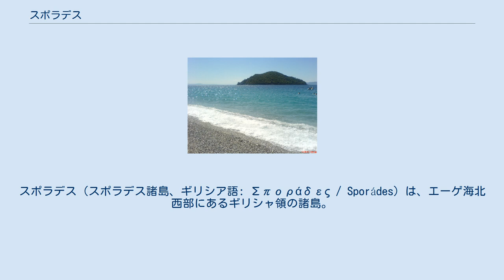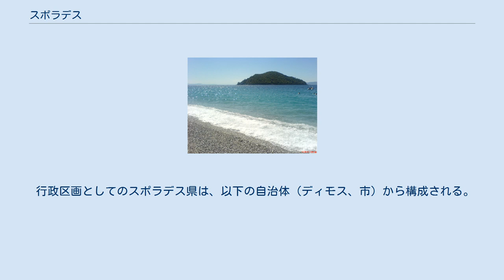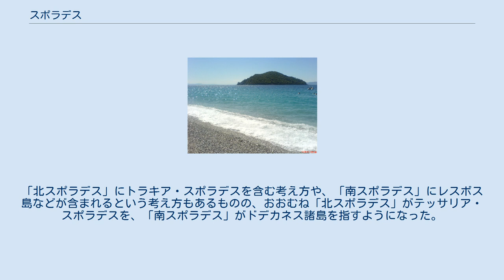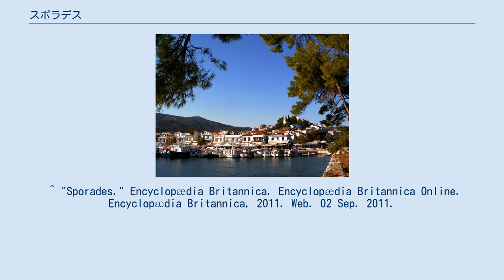スポラデス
スポラデス（スポラデス諸島、ギリシア語: Σποράδες / Sporádes）は、エーゲ海北西部にあるギリシャ領の諸島。
スキロス島、スキアトス島、スコペロス島などがあり、行政上はテッサリア地方と中央ギリシャ地方にまたがる。
また、「スポラデス」はテッサリア地方に属する行政区の名でもある。
北スポラデス（Βόρειες Σποράδες） (de:Nördliche Sporaden) の名でも呼ばれる。
 スポラデス諸島 地理的なスポラデス諸島は、エーゲ海の西部に散在する77の小島群で、総面積540km2、人口約15000人。
テッサリア地方のマグニシア半島の東、エヴィア島の北の沖合にある。
 主要な島としては、マグニシア半島から東に連なるスキアトス島、スコペロス島、アロニソス島があり、それらから南東にやや離れた場所にスキロス島がある。
スポラデス諸島の大半の島々はテッサリア地方に属するが、スキロス島とそれに付随する無人島は中央ギリシャ地方に属する。
 最大の島はスキロス島（面積206.9km2）。
ほとんど石灰岩の岩石で覆われ、最高標高795m。
 諸島内で最大の集落は、スキアトス島のスキアトス（人口4,988人）である。
1000人以上の集落にはほかに、スコペロス島のスコペロス（2,803人）とグロサ（1,006人）、アロニソス島のパティティリ（人口1,697人）、スキロス島のスキロス（1,748人）がある。
 気候は温暖であるが、冬季に雨が多い。
住民は牧畜を主とし、チーズ、皮革、綿羊を産する。
穀物、オリーブ、葡萄などを作り、漁業も行われる。
 行政区画としてのスポラデス県（Περιφερειακή ενότητα Σποράδων）は、テッサリア地方の行政区画であり、スキロス島は含まれない。
スキロス島と周辺の小さな無人島は中央ギリシャ地方エヴィア県に属する。
 テッサリア側のスポラデス諸島は、かつてはマグニシア県に所属していた。
2010年の地方制度改革（カリクラティス改革）にともない、2011年1月1日付で自治体としての県（ノモス）は廃止され、行政区となった。
このとき、マグニシア県から島嶼部が分離され、ひとつの行政区となった。
 行政区画としてのスポラデス県は、以下の自治体（ディモス、市）から構成される。
番号は右の地図に一致する。
 カリクラティス改革では多くの自治体が統廃合されたが、スポラデス諸島についてはディモスの数に変動はない。
 県には以下の郡（エパルヒア）があったが、2006年以降法的な位置づけは行われていない。
 エーゲ海の島々 「スポラデス」（Σποράδες）は、「散在する」を意味する語である。
古代の概念において、特別な島と見なされたデロス島やそれを取り囲むキクラデス諸島以外のエーゲ海の島々は、すべて「スポラデス」と捉えられていた。
エーゲ海全域に広がる「スポラデス」は、のちにおおむね以下のように区分された。
 近代ギリシャの領土拡張とともに、キクラデス諸島以北の島々が北スポラデス（Βόρειες Σποράδες）、キクラデス諸島とアナトリア半島の間の島々が南スポラデス（Νότιες Σποράδες）と捉えられるようになった。
「北スポラデス」にトラキア・スポラデスを含む考え方や、「南スポラデス」にレスボス島などが含まれるという考え方もあるものの、おおむね「北スポラデス」がテッサリア・スポラデスを、「南スポラデス」がドデカネス諸島を指すようになった。
 単に「スポラデス」と言った場合に本項の島々（テッサリア・スポラデス）のみを指すようになったのは、1960年頃以降である。
 ^ "Sporades." Encyclopædia Britannica. Encyclopædia Britannica Online. Encyclopædia Britannica, 2011. Web. 02 Sep. 2011.